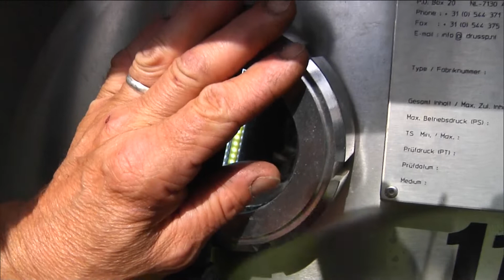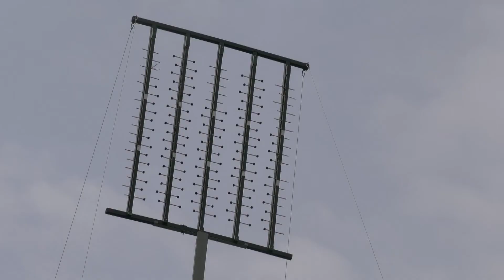Terugblik OLS 2022: Het kavelen